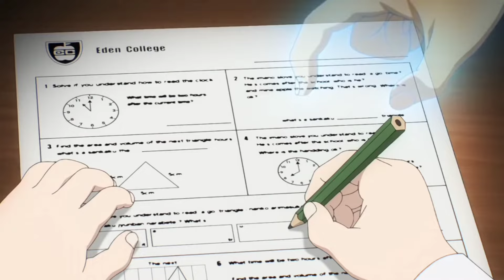SPYxFAMILY『AMV』Anya X Damian X Loid X Yor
Anime: SPYxFAMILY
Song: Mashup

Clips & Songs isn't mine. I don't own these.

but the edit is made by me..